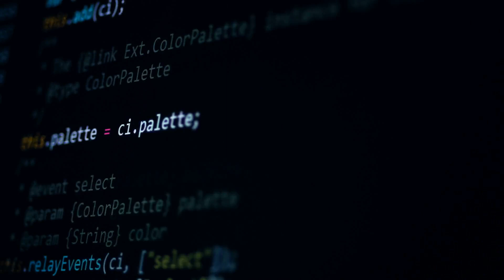A Day in the Life of an AIP Intern - Nicolas Huin Kai Xian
Trading lecture theatres for office spaces, SMU student Nicolas Huin embarked on his SMU ASEAN Internship Programme (AIP) to Ho Chi Minh City, Vietnam to develop his skills as a software engineer.

Join Nicolas on a day in his life as an AIP intern!

The SMU AIP is part of the offerings provided by Dato’ Kho Hui Meng Career Centre (DKHMCC) to encourage students to build up an international network and be Global Citizens.

Applications for overseas internship programmes are open to all SMU students.